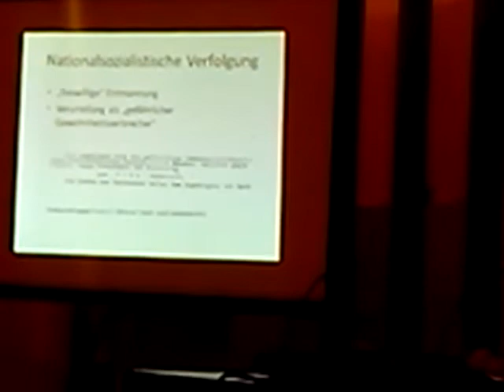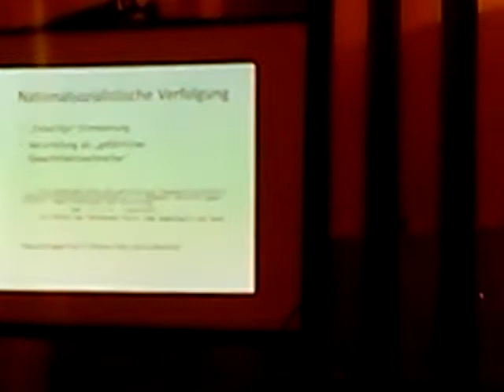Verfolgung von Homosexuellen in der NS-Zeit - Homocaust (6 - 8)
In einem über einstündigen Vortrag Sprach Historiker Andreas Brunner über die Verfolgung von Homosexuellen in der NS-Zeit. Mitveranstalter waren die "Grünen Andersrum".

In an hour-long lecture the historian Andreas Brunner talked about the persecution of homosexuals in Nazi time. Co-Organizer were the Green-Party "Homo-Section"

時間の講義では歴史学者アンドレアス·ブルナーは、ナチスの時間における同性愛者の迫害について話しました。共同主催者は、グリーン党 "ホモ節"だった